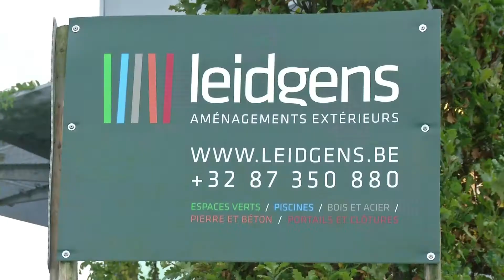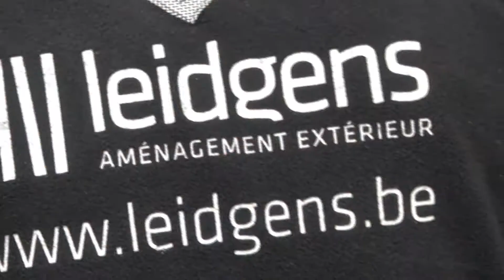Made In Dison - Leidgens